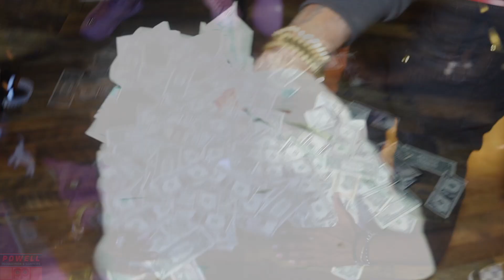Terrian's Sweet 16 2022